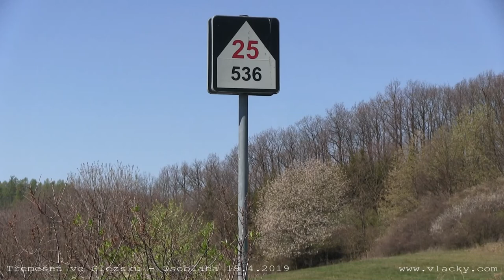Jaro na Osoblažsku 18. a 19. 4. 2019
Zahájení 15. turistické sezóny výletních parních vlaků 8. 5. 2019